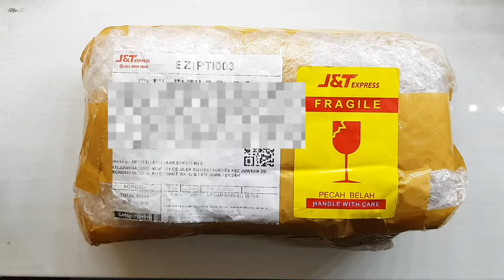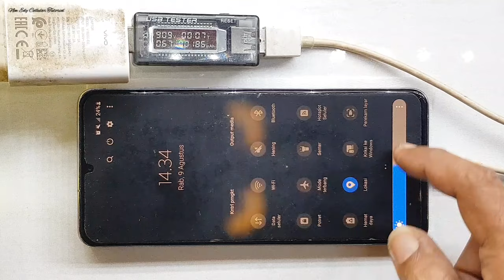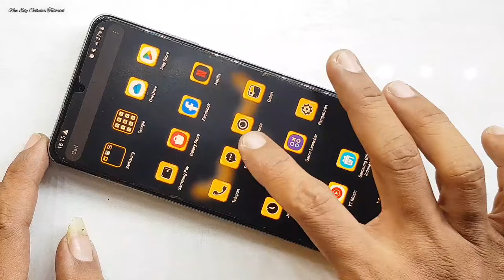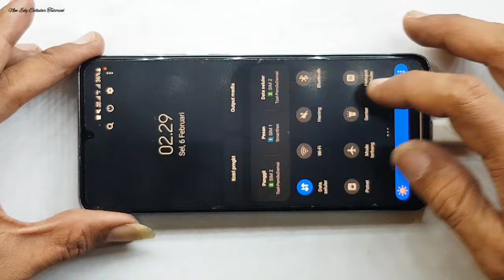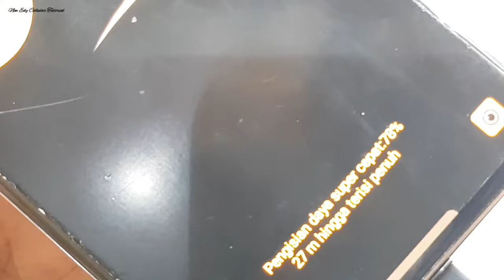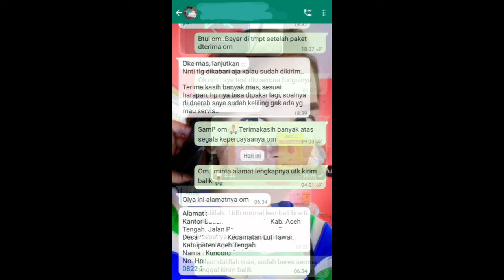SAMSUNG S20 ULTRA BLACKSCREEN ‼ DONE TANPA GANTI LCD | FULL TUTORIAL PERBAIKAN ‼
SERVICE SAMSUNG S20 ULTRA BLACKSCREEN  ???
💥 LAYAR LCD GAMBAR TIDAK TAMPIL ‼
💥 EFEK KEMASUKAN AIR ‼

SAMSUNG S20 ULTRA.. NO DISPLAY / BLACKSCREEN ???

IKUTI LANGKAH TUTORIAL DARI AWAL SAMPAI AKHIR JANGAN DI SKIP AGAR BISA MEMAHAMI DETAIL CARA MENGERJAKANYA.

SEMUGA SELALU BERMANFAAT 🙏🙏🙏

SALAM RAHAYU 🙏🙏🙏
DAN JANGAN LUPA AKTIFAN TANDA LONCENG AGAR KALIAN SELALU MENDAPATKAN NOTIFIKASI VIDEO TUTORIAL TERBARU SAYA,
JIKA BERMANFAAT BANTU SHARE,LIKE&COMENT.
MATURNUWUN 🙏🙏🙏

ATAS NAMA "NEW EDY CELLULAR TUTORIAL CHANEL" SAYA PRIBADI..
SEBELUMNYA SAYA INGIN MENGUCAPKAN MOHON MAAF SEBESAR²NYA KHUSUSNYA SAHABAT SUBSCRIBER & TEMAN² PENCINTA DI CHANEL SAYA SEBELUMNYA 🙏 "NEW EDY CELLULAR TUTORIAL"
DI KARENAKAN CHANEL YANG SEBELUMNYA TIBA² HILANG/DI SUSPENDED/DI NON AKTIFKAN.

DAN DI KESEMPATAN INI IZINKAN SAYA UNTUK ALIHKAN UPLOAD TUTORIAL/VIDEO DI CHANEL BARU SAYA INI, DENGAN NAMA CHANEL YANG SAMA.
SAMBIL MENUNGGU CHANEL SEBELUMNYA/CHANEL YANG LAMA BISA AKTIF KEMBALI .

JIKA ADA SALAH KATA SAYA MOHON MAAF 🙏
DAN SEMUGA APA YANG SAYA BERIKAN BISA BERMANFAAT UNTUK KALIAN SEMUA 🙏

ALAMAT LENGKAP "TOKO" NEW EDY CELLULAR : Desa Growong Kidul Jln.K.H.Dewantoro , KEC.JUWANA KAB.PATI JAWA TENGAH , INDONESIA